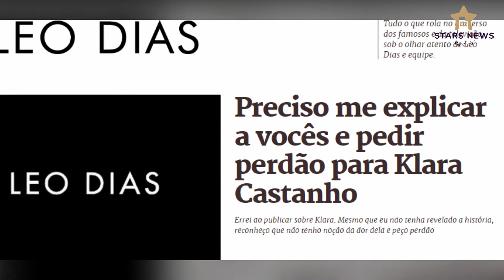Leão Lobo ACUSOU Leo Dias de ter espalhado gravidez de Klara no Troféu Imprensa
A revelação bombástica da atriz da Globo Klara Castanho, de 21 anos, surpreendeu os fãs e seguidores da artista no final de semana. Horas depois, o jornalista publicou uma nota de perdão para Klara.

Em uma carta aberta postada por Klara no Instagram, ela admitiu que foi vítima de estupro, engravidou e deu o filho para a doção ainda no hospital. O assunto ganhou grande repercussão e gerou comoção entre fãs e famosos.

Agora, a história ganhou outros capítulos sobre a origem dos boatos do caso da atriz. Na manhã desta terça-feira (28), o jornalista Leão Lobo chocou o público ao revelar detalhes sobre a exposição de Klara Castanho durante o programa "Revista da Cidade", da TV Gazeta.

Na atração, ele contou que Leo Dias foi quem espalhou a história da jovem durante o "Troféu Imprensa", gravado no SBT no último dia 7 de junho.